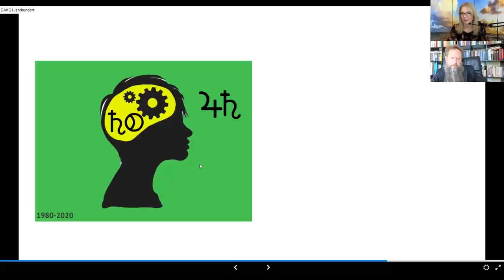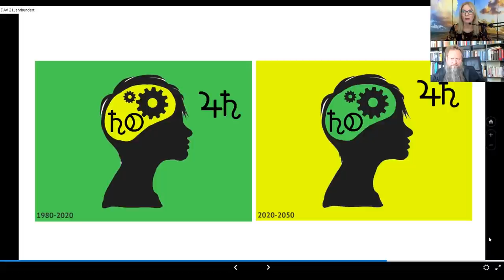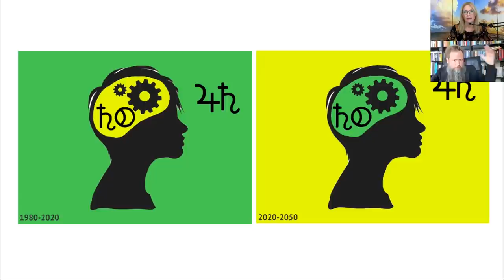1 Jahr Luftepoche: das Update - Talk mit Dr. Christof Niederwieser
👉Nächste Meisterklasse ab 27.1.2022: Partnerschaftsastrologie
🌟 TIME CODES:
Begrüßung,
👉 00:58 Astrologie lernen mit Christof und Antonia
👉 04:22 Bisherige Entwicklungen in der Luftepoche
👉 05:48 Die Bundestagswahl und die Luftepoche
👉 10:28 Herausforderungen der Luftepoche
👉 11:47 Wirtschaft
👉 13:51 Weltpolitik
👉 19:05 Sturm- und Drang-Zeit der Luftepoche
👉 21:09 Digitalisierung – Kryptowährungen
👉 24:43 Rohstoffkrise
👉 25:46 Immobilien/Mieten
👉 28:20 Klimawandel
👉 32:28 Die Supertechnologie der Zukunft
👉 35:10 Chancen der Luftepoche
👉 37:17 Online-Konsum, Online lernen
👉 40:00 Industrie 4.0
👉 41:40 Bedingungsloses Grundeinkommen
👉 44:50 Wahrheit und Fake News